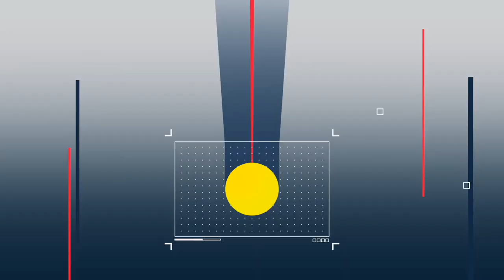Should they make more Predator Funko POPs?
We already have multiple Predator Funko POPs. Should they make a few more from the 1987 Movie Predator?